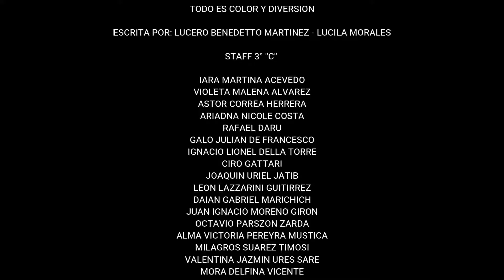Todo es color y diversión. Trabajo realizado por 3er Grado C Escuela 91 d.e. 6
Letra Musica Marcelo Aiello
Trabajo realizado entre septiembre y noviembre de 2021. Escuela 91 " Carlos Saavedra Lamas" d.e. 6 CABA
Presentado en el cierre del ciclo lectivo 2021